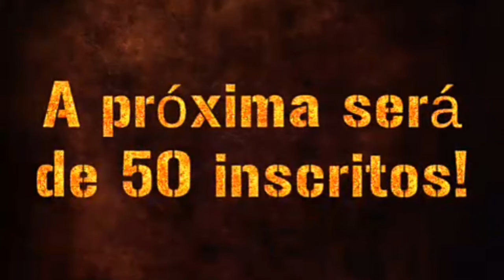Obrigado pelos 35 inscritos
Me ajudem a chegar em 50 inscritos, farei um vídeo um pouco diferente!